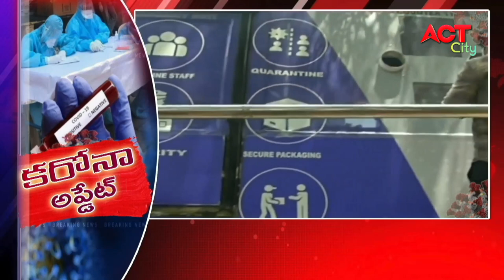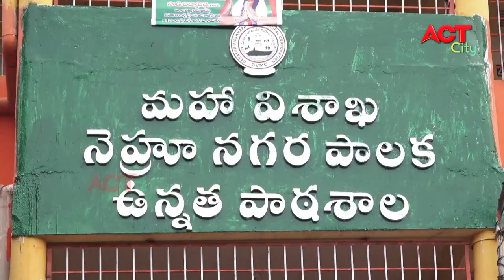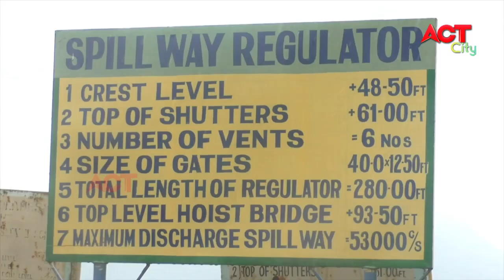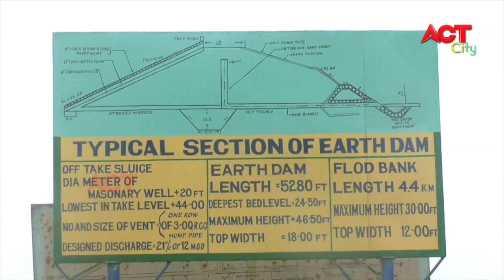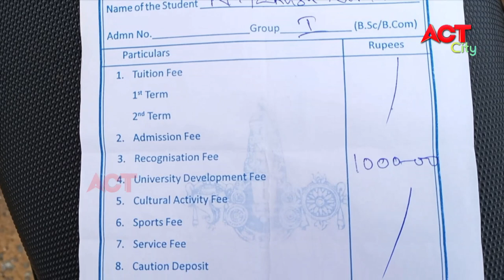EVENING ACT CITY VIZAG NEWS 14-10-2020